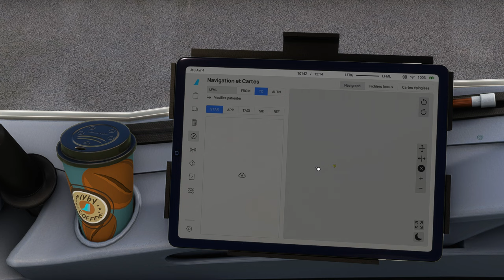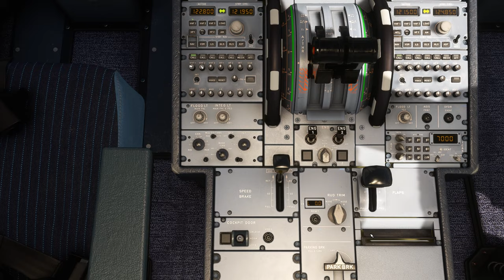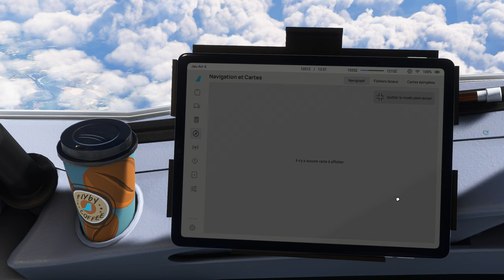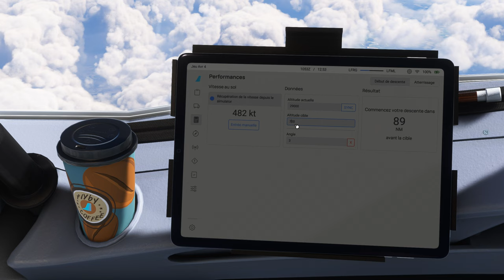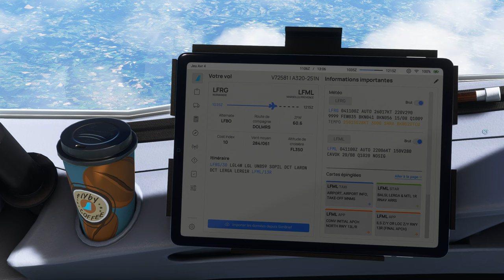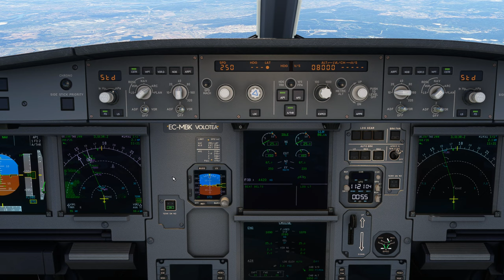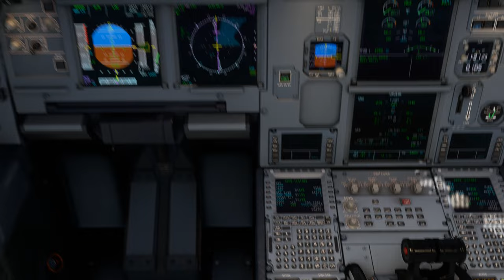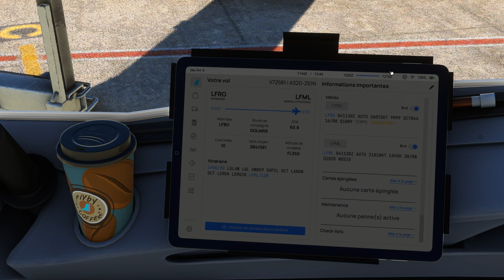Vol VOLOTEA avec météo réelle et trafic entre Deauville Normandie et Marseille Provence LFRG LFML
DX12
00:00 Préparation de l'avion
10:00 Taxi
13:00 Décollage et Montée au FL 350
31:00 Palier au FL 350
54:00 Descente jusque FL70
1:11:00 Approche et Atterrissage